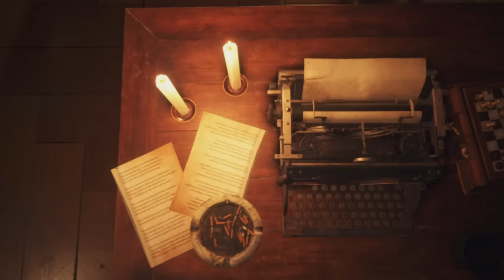Merciless Knight - Let's Play Resident Evil 4 Remake Blind Part 16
Never played the OG RE4 before - let's save the president's daughter in Chapter 9/10 of this Resident Evil 4 2023 Remake PC gameplay!
► Playlist | If you enjoyed the video, consider leaving a like and/or comment as support!

Developer: CAPCOM
Publisher: CAPCOM

► Resident Evil 4 Remake Story Synopsis